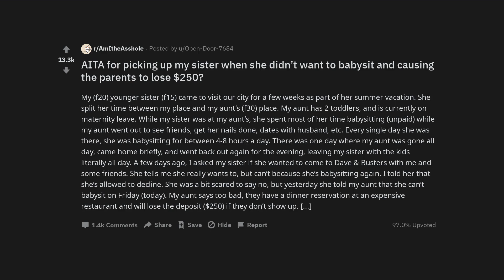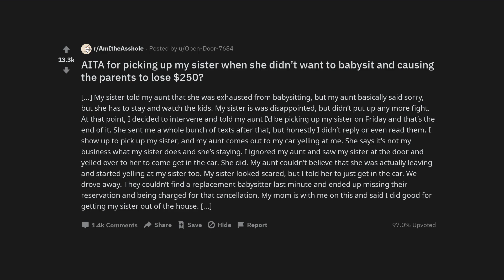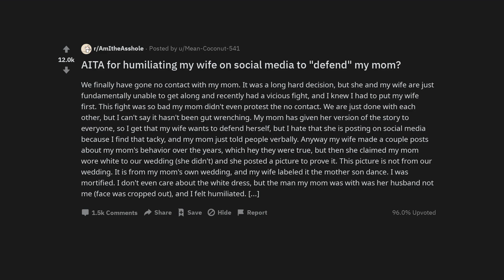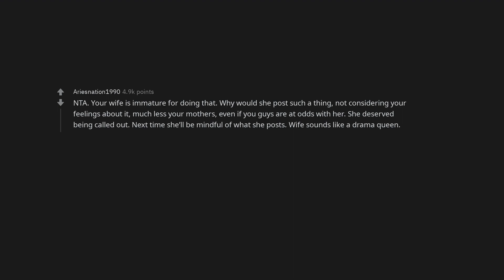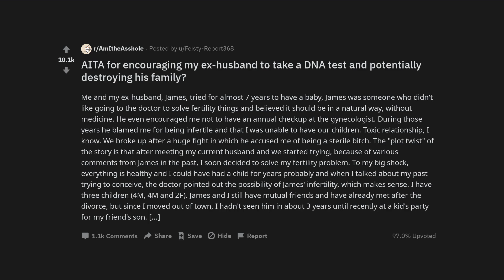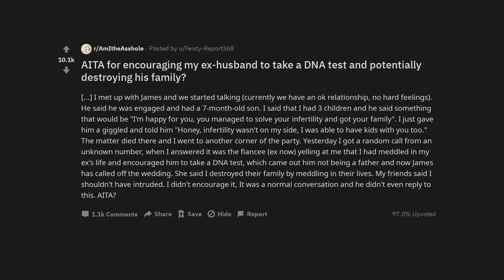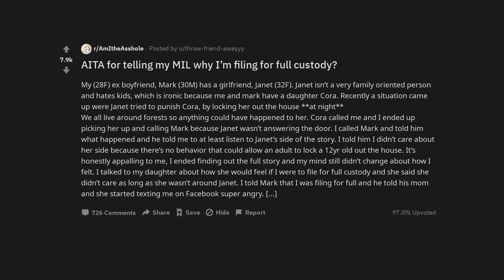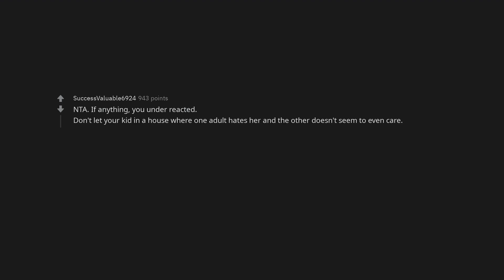AITA for picking up my sister when she didn’t want to babysit and causing the parents to lose $250?